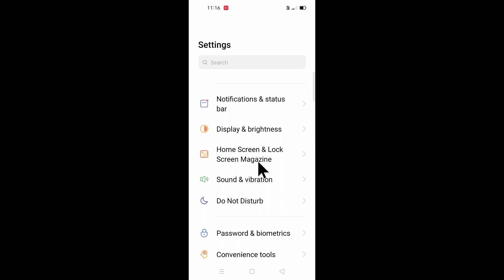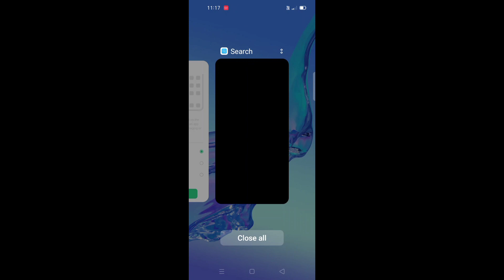oppo mobile home screen mode setting ।how to set/change home screen mode in oppo phone । home Screen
is video me bataya gaya hai friends ki oppo mobile me home screen mode ko set karke change kaise kiya jata hai